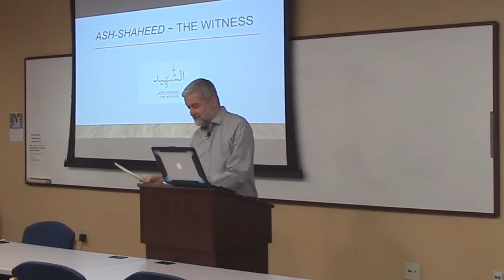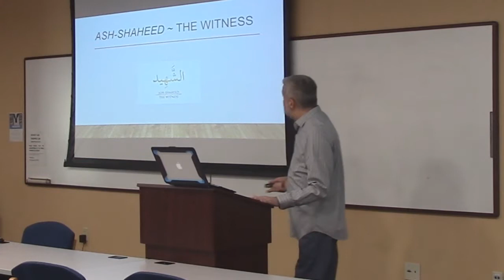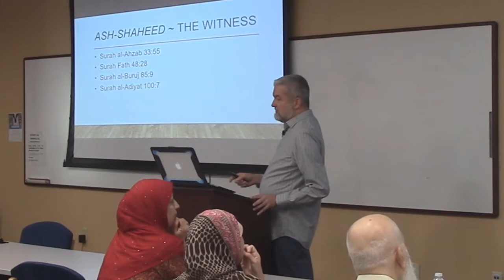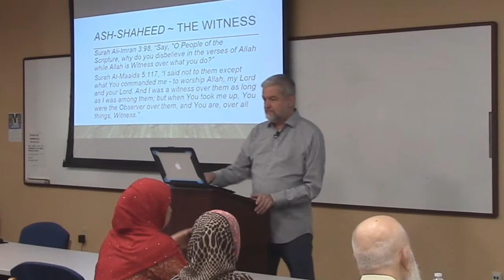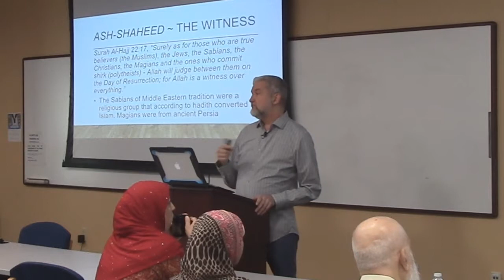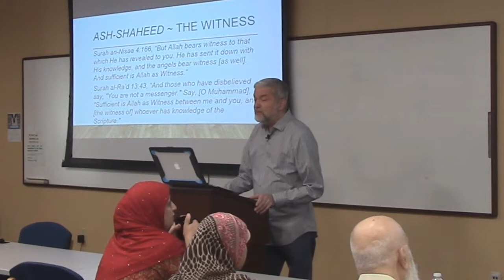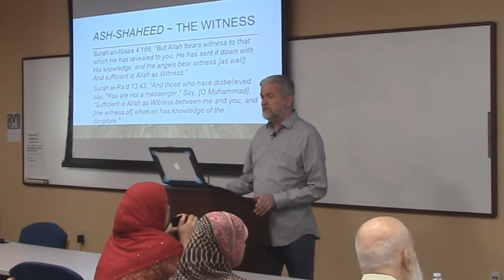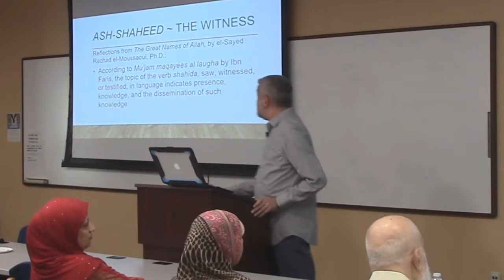99 Beautiful Names of Allah (Ash-Shaheed 50) November 25 2018